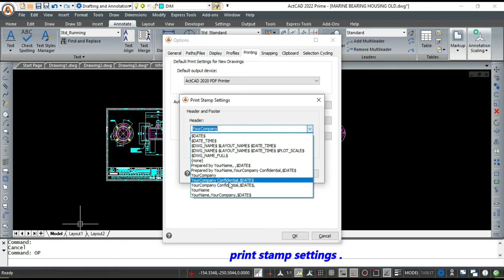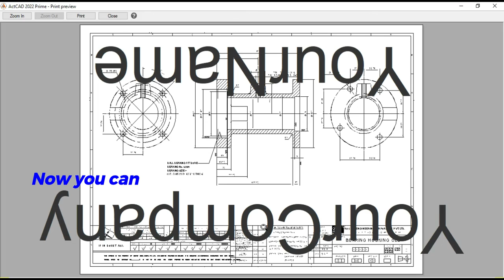PRINT STAMP SETTINGS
This video explains about the Print Stamp Settings in ActCAD. for more details.